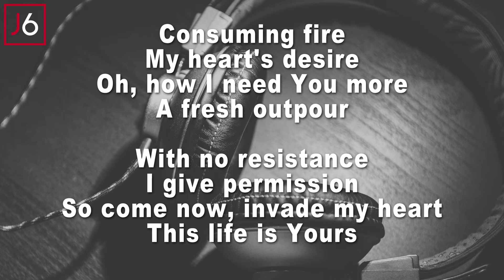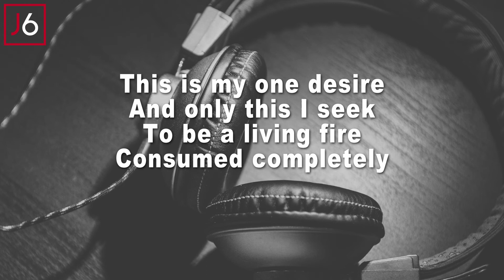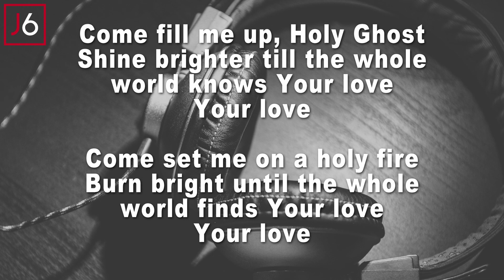Maverick City Music | Holy Ghost Instrumental Music and Lyrics High Key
Acoustic Cover Instrumental Version of Holy Ghost By Maverick City Music High Key

Acts 2 vs 1 - 4
When the day of Pentecost came, they were all together in one place. Suddenly a sound like the blowing of a violent wind came from heaven and filled the whole house where they were sitting.  They saw what seemed to be tongues of fire that separated and came to rest on each of them. All of them were filled with the Holy Spirit and began to speak in other tongues as the Spirit enabled them.